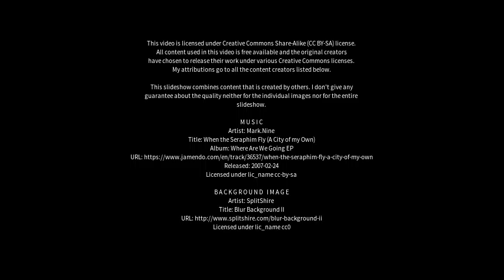Best places to visit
Best places to visit - Loncopué (Argentina) Best places to visit - Slideshows from all over the world - City trips, nature pictures, etc.